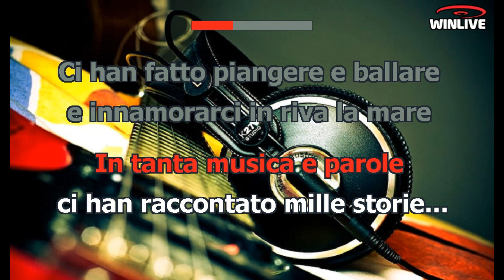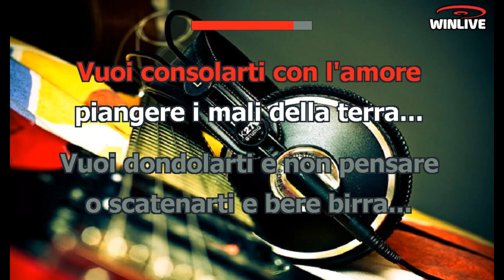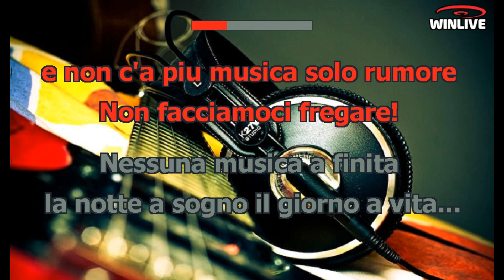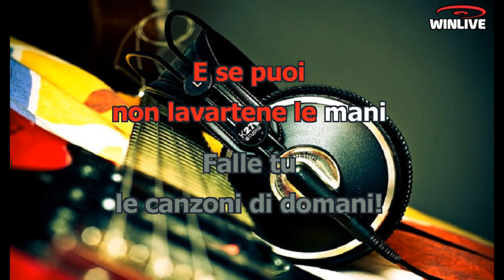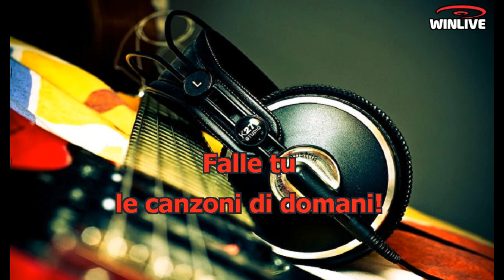Karaoke con Testo - Canteremo insieme - Luciano Ligabue - Base Musicale in MP3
Benvenuti sul mio canale Karaoke! Oggi ti presento una fantastica base musicale in formato MP3 della canzone "Canteremo insieme - Luciano Ligabue" completa di testo sincronizzato. Che tu sia un appassionato cantante o desideri semplicemente divertirti con gli amici, questa base musicale ti permetterà di esprimere la tua voce e creare momenti musicali indimenticabili.

Scarica subito la base musicale MP3 di "Canteremo insieme - Luciano Ligabue" con testo sincronizzato e preparati a stupire il tuo pubblico.